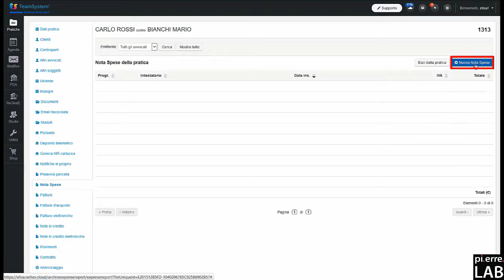Come elaborare la nota spese? #31